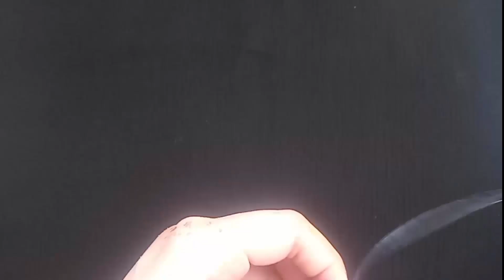diy beaded pearl bracelet handmade jewelry beautiful beaded bracelet